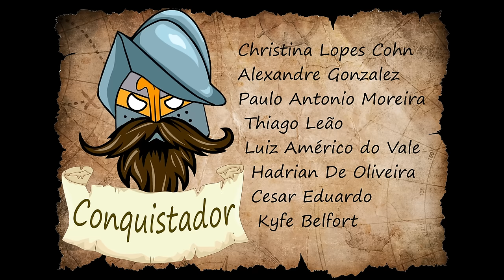Napoleão Bonaparte: Os Grandes da História #1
Eu trabalho sozinho e produzo TUDO que você vê aqui, por isso seu apoio é MUITO importante!

Nesse episódio, veremos uma das maiores lendas da história ocidental: Napoleão Bonaparte. Ele foi capaz de reerguer seu país das cinzas da revolução e transformá-lo num grande e poderoso império que dominou quase toda a Europa. Essa é a História de Napoleão Bonaparte.

Créditos:
Apresentação: Thiago
Pesquisa: Thiago
Roteiro: Thiago
Desenhos: Thiago
Animação: Thiago
Efeitos sonoros: Thiago
Dublagem: Thiago
Edição: Thiago
Direção: Thiago